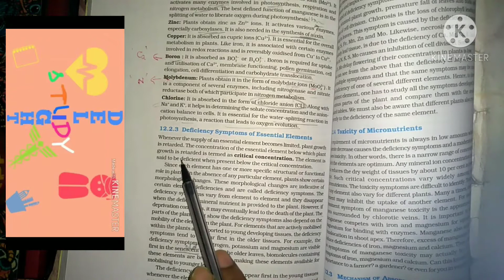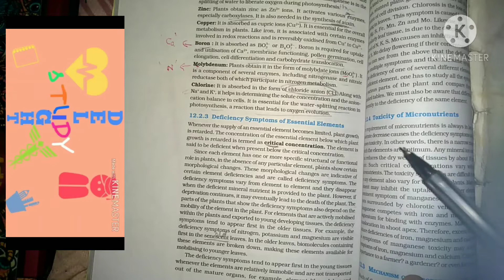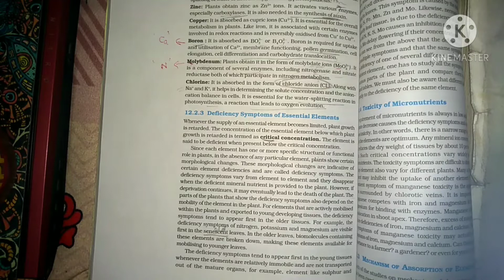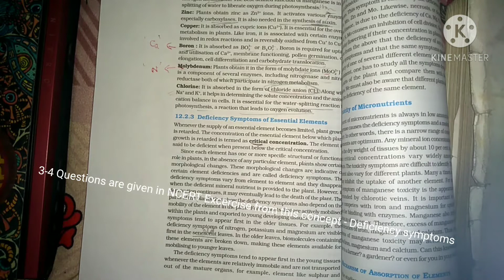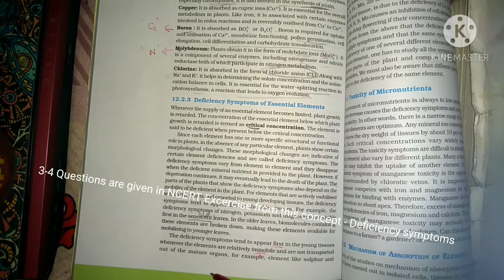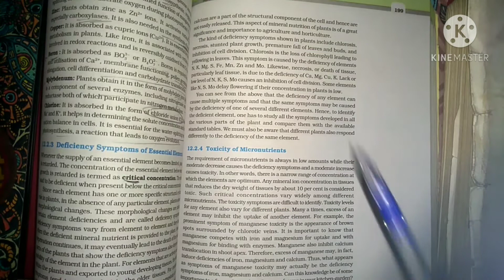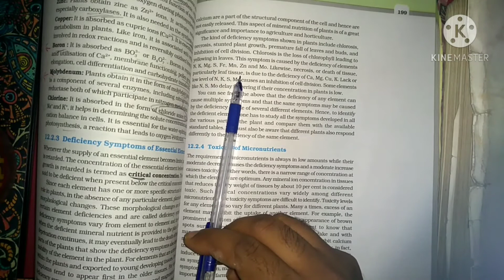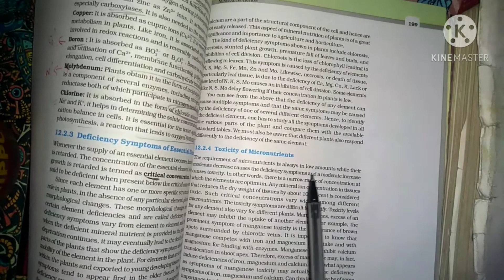Mineral Nutrition, Part4, Deficiency symptoms of Nutrients, Class 11, NCERT